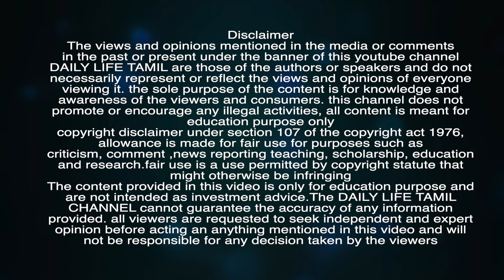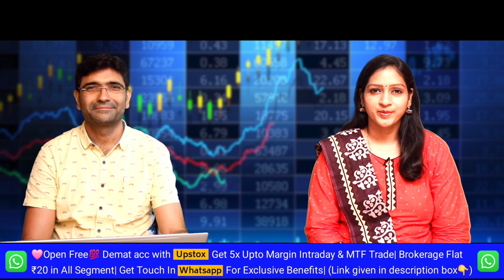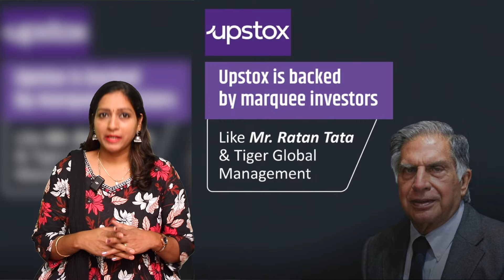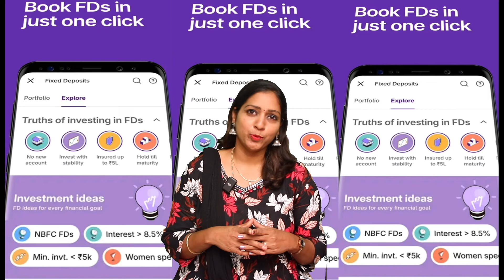Ola Scooter பங்குகள் 20% உயர்வு EV Sector எப்படி இருக்கிறது?இப்போது முதலீடு செய்யலாமா?